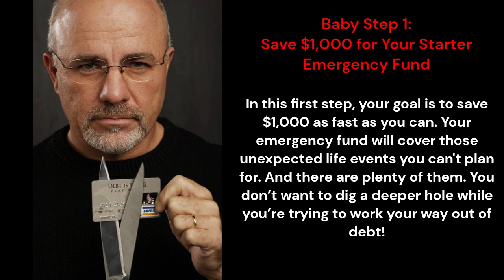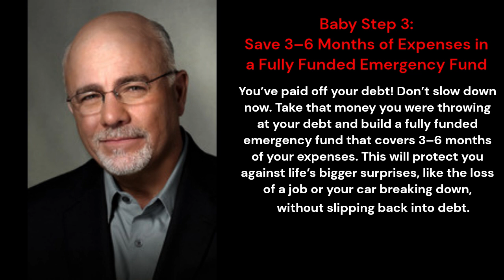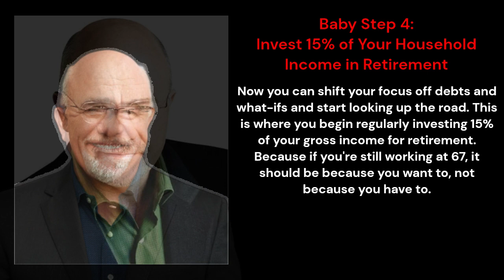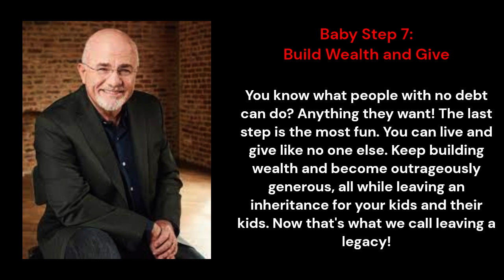Why you need to take control of money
Dave Ramsey : 7 Baby Steps of Money Control
It will show you how to save for emergencies, pay off all your debt for good, and build wealth. It’s not a fairy tale. It works every single time!

David Lawrence Ramsey III (born September 3, 1960) is an American personal finance personality, radio show host, author, and businessman. An evangelical Christian, he hosts the nationally syndicated radio program The Ramsey Show. Ramsey has written several books, including The New York Times bestseller The Total Money Makeover, and hosted a television show on Fox Business from 2007 to 2010.

Thanks ;-)